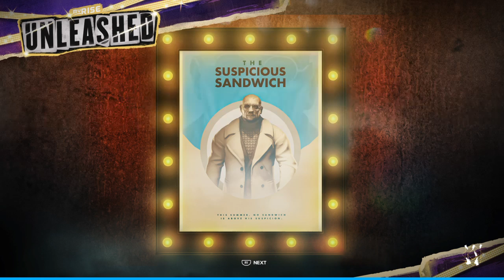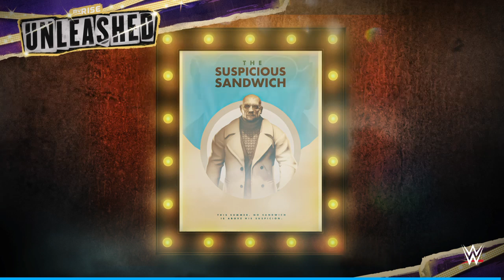WWE 2K24 MyRise Unleashed Assistance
Oh yeah, dig it. Macho gaming back again with another WWE 2K24 MyRise Unleashed, but this time AJ looks for help keeping her schedule in order. wwe wwe2k24 wwe2k24myrise videogames gaming #letsplay